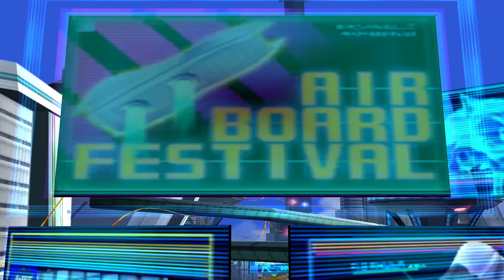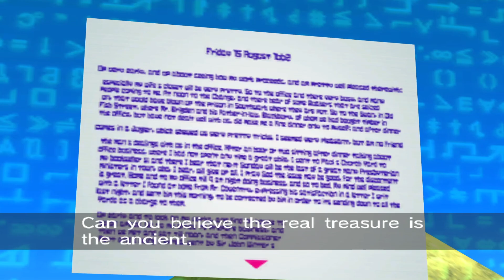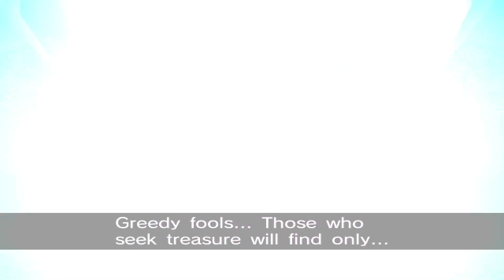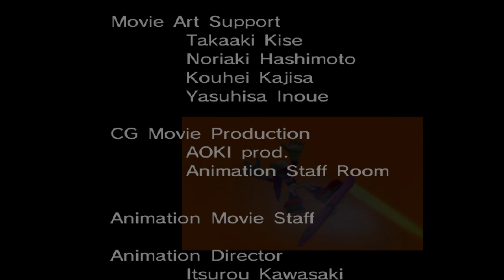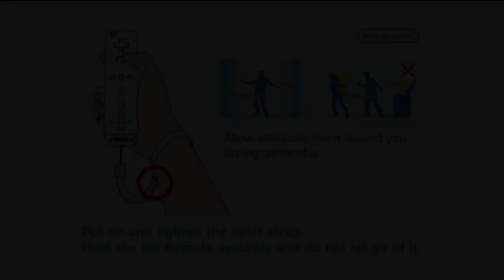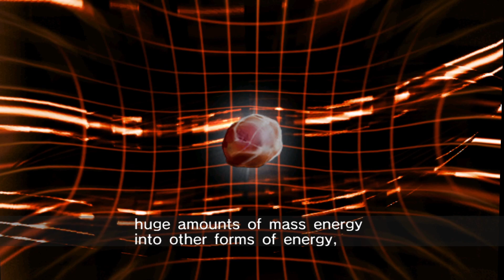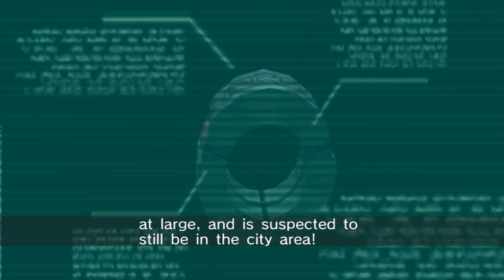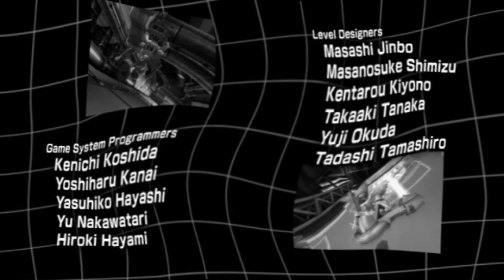Sonic Riders and Zero Gravity; my favourite racing games.